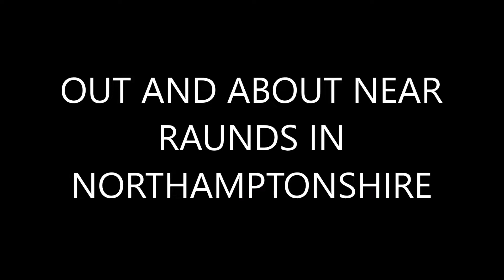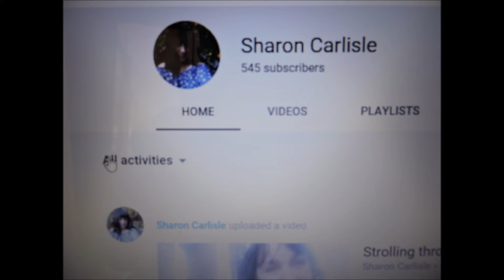OUT AND ABOUT NEAR RAUNDS IN NORTHAMPTONSHIRE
TOOK MY DOG ANNIE FOR A VISIT TO THESE BEAUTIFUL HORSES NEAR RAUNDS